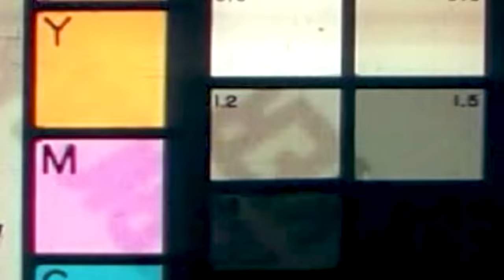Henry Santos ❌ El Prodigio - "I'm So In Love" (Video Oficial)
This is the official video for Henry Santos ft. El Prodigio
"I'm So In Love" (Video Oficial)... Oh!... and CKuencia!

Letra:

Toma este ramillete de flores
Dame una sonrisa natural
Cede una cosquillita a mi alma
Y tu cariñito en plural.

Eres mi cielo y sol en colores
Mi alopatía audiovisual
Quiero siempre tenerte en mi vida
Pa' poderte enamorar (errday, errday, errday)

Quiero pegarte un beso en los labios
Que te lleve hasta la luna
Es que quiero amarte como a ninguna

Y que sigamos hasta el espacio
Pa' regalarte una estrella
Y que te convenzas que...
I'm so in love with you,
in love with you, so in love!!

You got me so in love

So in love with you, yeah!

Es que no es rojo y verde no, es el amarillo...
El Prodigio!

Uhhh Yeah. Henry!

Dale Chris, con to' lo hierro!

En mi corazón suenan los tambores
Tu presencia me pone a bailar
Haces toda una fiesta a mi vida cuando te veo llegar

Anestesia para mis dolores,
Mi curita de amor personal
Tu eres la medicina en mi cuerpo y
me siento fenomenal

Quiero pegarte un beso en los labios que te lleve hasta la luna

Y que sigamos hasta el espacio pa regalarte una estrella
I'm so in love with you, in love with you, so in love!!

Enamorado
De ti,
Enamorado
Y por ti
Enamorado
Es que alegría comienzo a sentir

Y mi corazón ahora está de fiesta, nada le molesta si tu estas aquí
Conmigo, y yo contigo, y el aretico pegao en tu ombligo,
Quiero tenerte, cantarte al oído, tocando El Prodigio invitarte a bailar

De Moca, Pa'l Mundo!